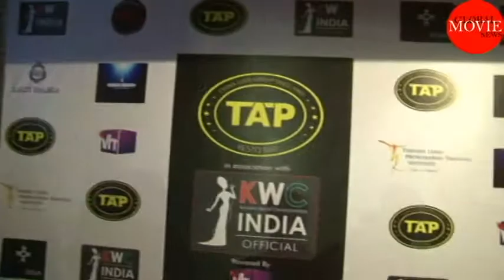KARAOKE WORLD CHAMPIONSHIP WITH SINGER MEET BROTHER TERENCE LUWIS ​कराओके वर्ल्ड चैंपियनशिप में नज़र